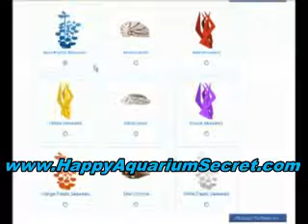Happy Aquarium cheat guide